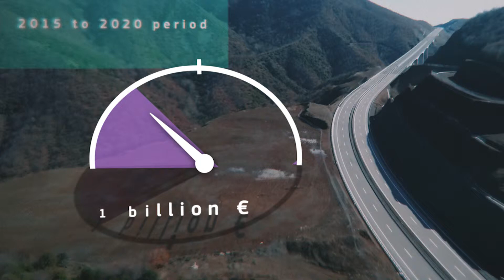2018 Connectivity Agenda Video SHORT